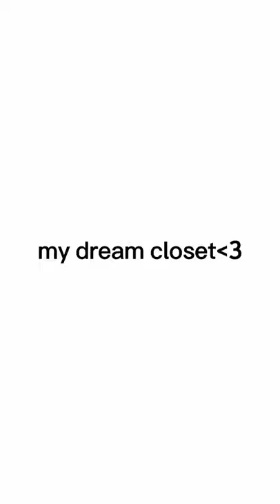Dream Closet Tiktok g3c1c4